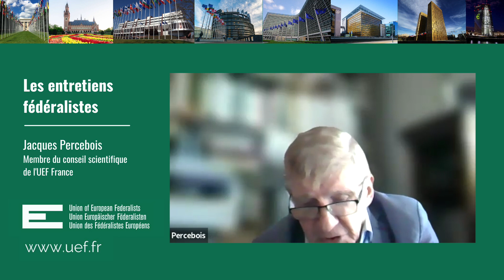Europe fédérale / Jacques Percebois : sortir de la dépendance énergétique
L’Union des Fédéralistes Européen - France a créé un Conseil Scientifique regroupant des experts dans différents domaines.  Ce Conseil a pour ambition de réfléchir à l’avenir de l’Europe et plus globalement au fédéralisme régional, continental et mondial, dans une approche pluri disciplinaire pour proposer des pistes de réflexions et des solutions.

Une première série vidéo, les "entretiens fédéralistes", de 30 à 45 mn, présente les membres du Conseil en les interrogeant sur leur parcours professionnel, leur sujet principal de recherche et leur attente vis-à-vis du Conseil Scientifique.
Jacques PERCEBOIS est Professeur Emérite à l’Université de Montpellier agrégé des Facultés de Droit et des Sciences Économiques, Docteur d’État ès Sciences Économiques et diplômé de l’Institut d’Études Politiques. Il est Doyen Honoraire de la Faculté d’Économie (Doyen durant 10 ans de 1994 à 2004) et a créé et dirige encore le CREDEN (Centre de Recherche en Économie et Droit de l’Energie). Il a créé un Master 2 en « Économie et Droit de l’Energie » qu’il a dirigé de 1992 à 2014. Il a encadré de très nombreuses thèses de doctorat en économie publique et en économie de l’énergie. Il enseigne également à l’École des Mines de Paris (Mastère OSE) et à l’IFPEN et a été plusieurs fois Professeur Invité à l’Asian Institute of Technology (Bangkok), à l’Université Bocconi (Milan) et à l’Université Laval (Québec). Il a été membre de plusieurs conseils scientifiques d’entreprises énergétiques et de plusieurs commissions nationales sur l’énergie.

Jacques Percebois nous parle dans cet entretien de la situation européenne dans le domaine de l’énergie, et spécialement du marché de l’électricité.

Il rappelle la dépendance de l’Union Européenne en matière énergétique (55 % pour l’UE, 44 % pour la France), qui est source de préoccupation, et qui est un défi important à relever. Les objectifs de décarbonisation (objectif 2050), vont réduire le taux de dépendance, mais il faut que l’Europe se prépare à « l’électrification des usages », et maitrise sa dépendance par rapport aux métaux.

L’histoire de l’énergie dans nos États membres est très différente par pays et très dépendante de l’accès relatif aux ressources naturelles, ce qui explique que les mix énergétiques sont très différents d’un pays à l’autre et rendent difficile l’affirmation d’une politique énergétique européenne commune. Il n’en reste pas moins que l’Europe est un continent très connecté dans le domaine de l’énergie (520 millions d’habitants le sont, aussi au-delà de l’Union Européenne). Cela permet de grandes convergences pour le prix de l’électricité et entraine des avantages commerciaux certains, dans l’intérêt du consommateur.

Depuis l’article 90 du traité de Rome et la mise en place d’une politique de concurrence, on a assisté, surtout après la directive de 1996, à une dérégulation importante. Il n’en reste pas moins que l’électricité est un bien d’intérêt général, et qu’il faut en tenir compte. La mise en concurrence dans le domaine de l’énergie a moins bien fonctionné que dans le domaine des télécoms par exemple. On revient dorénavant vers un minimum de régulation, malgré une certaine une absence de consensus au niveau européen.

La lutte contre le réchauffement climatique et les décisions concernant la sortie de notre dépendance aux hydrocarbures (plan REpower EU de 2022) est la priorité. Cela va poser d’importants défis, financiers et d’inégalités face aux changements nécessaires. La fin des hydrocarbures est maintenant programmée, et les énergies renouvelables, et bientôt l’hydrogène, vont prendre leur envol, tout en consolidant le secteur nucléaire, au moins à moyen terme, il faut s’y préparer.